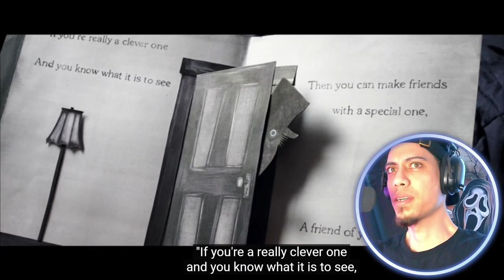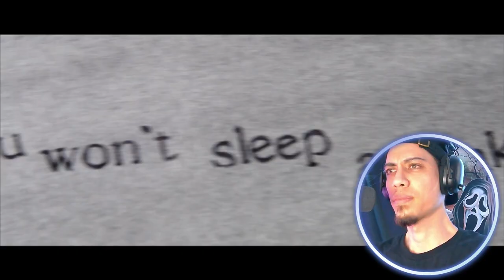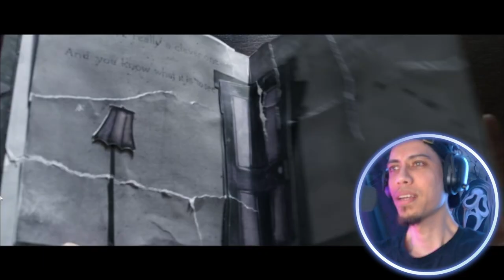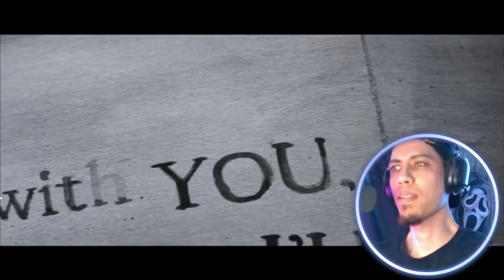THE BABADOOK (2014) *MOVIE REACTION* | *FIRST TIME WATCHING* | Essie Davis